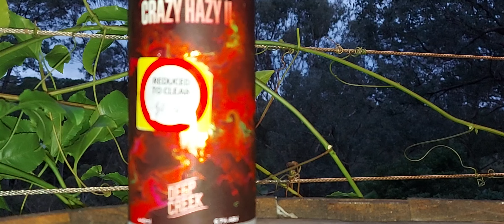Deep Creek Crazy Hazy IPA